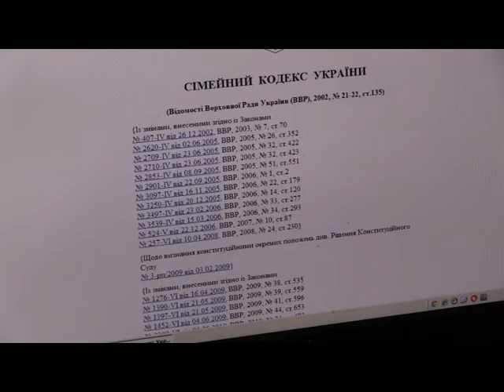Пенсионерка из Кривого Рога готова опекать четырех сирот